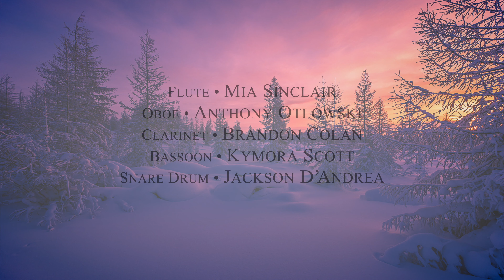O Come, All Ye Faithful